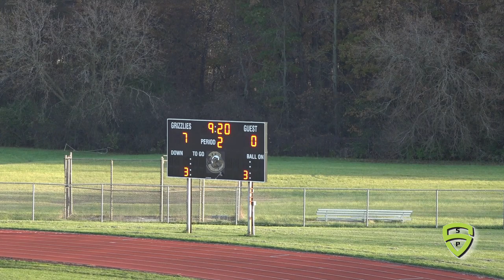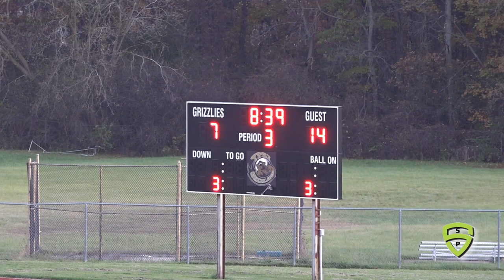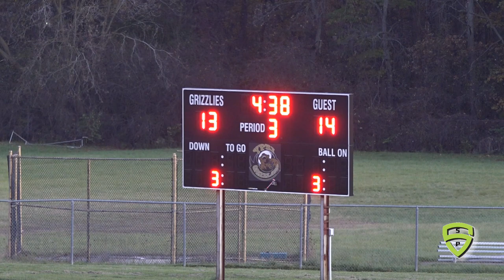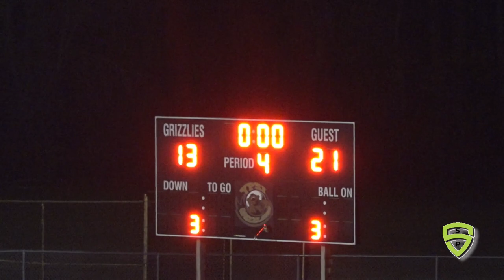Washtenaw Maize v River Rouge Varsity Championship full game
from Ypsilanti High School